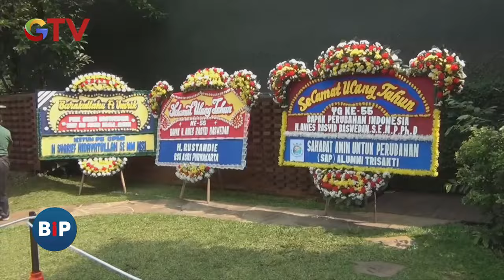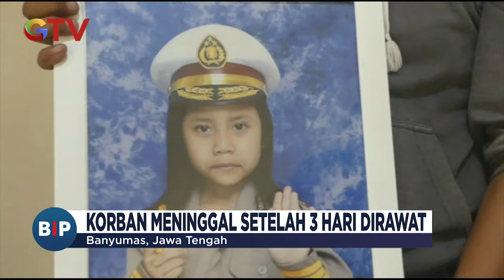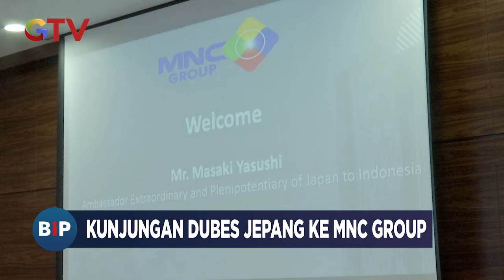[FULL] Buletin iNews Pagi 10 Mei 2024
Saksikan info berita terkini di:
Buletin iNews Pagi: Senin – Jumat Pukul 03.45 WIB
Buletin iNews Siang: Setiap Hari Pukul 10.30 WIB
Buletin iNews Malam: Senin – Jumat 01.00 WIB
Buletin iNews: Senin – Jumat 12.00 | 14.00 | 00.00